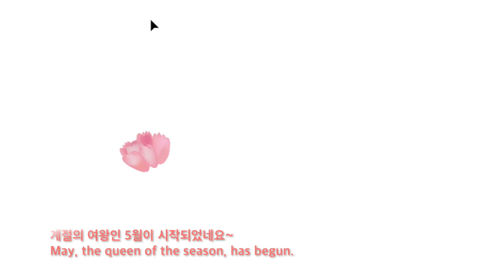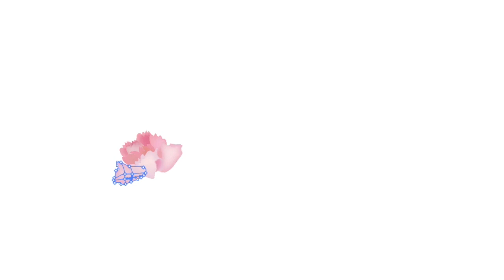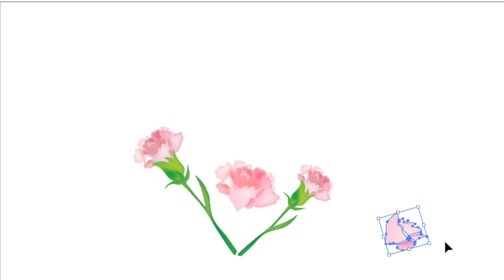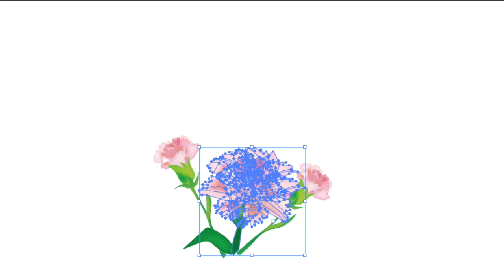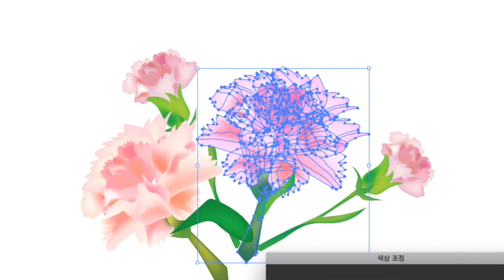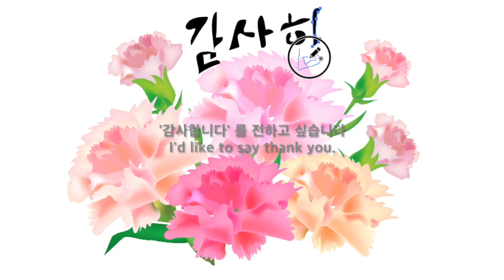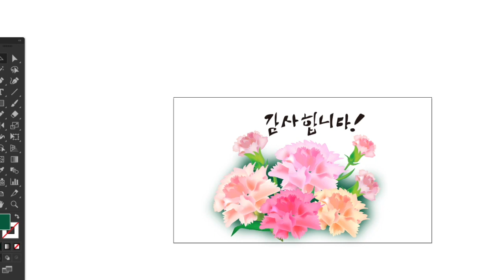[일러스트 그림 8] 카네이션 꽃을 드립니다~ 카네이션 꽃그림 무료이미지 공유 will give you carnations~ Be happy.~ Free image sharing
일러스트무료다운 카네이션그림 일러스트그림 무료이미지 다운로드 받으세요~ 유튜버 '운해' 님 인트로 영상 감사합니다
가정의 달 5월이네요 일러스트그림 그리는 과정도 보고 무료이미지 다운로드도 해보세요 필요한 곳에 상업적으로 사용하셔도 됩니다. 변형후 재배포나 판매 등은 안됩니다.
블로그에는 하루 늦게 올라가요~ 참고하세요

It's May, Family Month. Watch the process of drawing illustrations and download free images. You can use it commercially where you need it. Do not redistribute or sell after modification.
It'll be uploaded a day later on the blog. Please refer to it.